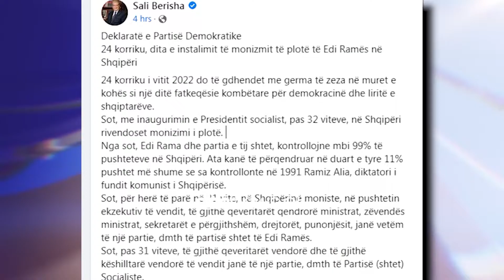Abc e mëngjesit - Info Flash, 25 Korrik 2022 | ABC News Albania